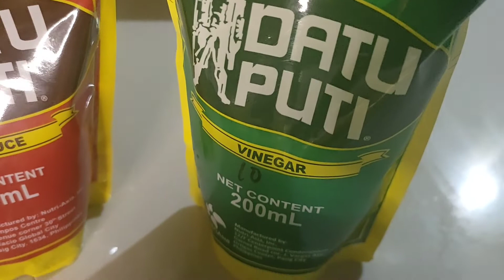Pork adobo recipe